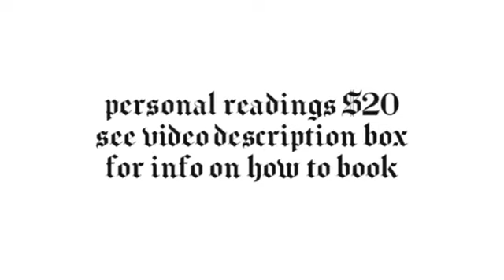TAURUS ♉️ Getting More Acquainted With Them In The Boat - July Tarot Card Reading 2024